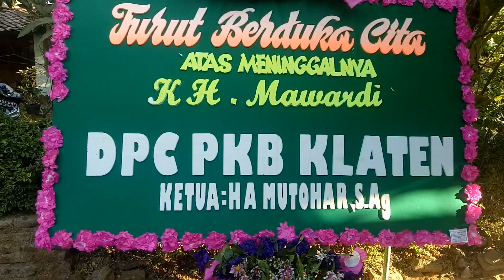Takziyah Rois Syuriah MWC NU Kecamatan Bayat Klaten KH Mawardi Tahun 2019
KLATEN - Sudah beberapa tahun ini kondisi kesehatan KH Mawardi (62 th), Rois Syuriah Majelis Wakil Cabang (MWC) Nahdlatul Ulama (NU) Kecamatan Bayat, Klaten, kurang fit. Sosok pendakwah agama Islam yang tinggal di Dolon atau Karang, Desa Paseban, Kecamatan Bayat ini dikenal aktif berkiprah di lapisan masyarakat. Meskipun dalam keadaan sakit, Kiai Mawardi selalu menyempatkan diri hadir dalam hajatan warga.

Senin pagi, 19 Agustus 2019, Kiai Mawardi yang juga Juru Kunci Makam Sunan Pandanaran Bayat ini menghadiri hajatan mantu kerabat di Cakaran, Paseban. Dan saat di situlah, seakan alam menjadi saksi, ajal pun menjemputnya dengan tenang. Beliau meninggal dalam keadaan duduk di kursi hajatan warga sekitar pukul 10.30 WIB. Padahal Senin paginya, badannya terlihat sehat dan sejumlah warga dipamiti. Inna lillahi wainna ilaihi roji'un. Istrinya Hj Zaimah Budiwati (63 th), keluarga dan kerabat pun terlihat sangat berduka. Husnul khotimah Kiai Mawardi, Amiin. Lahul fatihah. (Hakim)